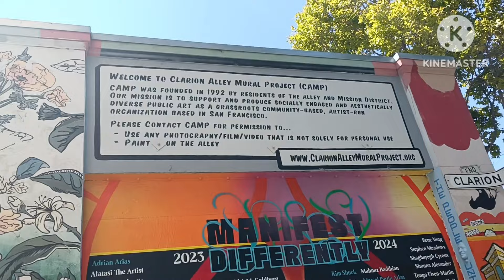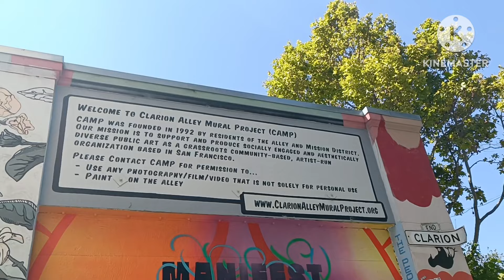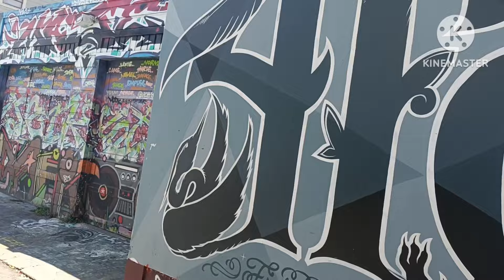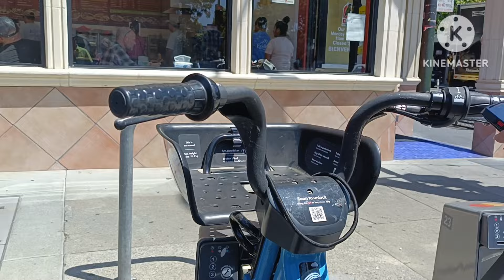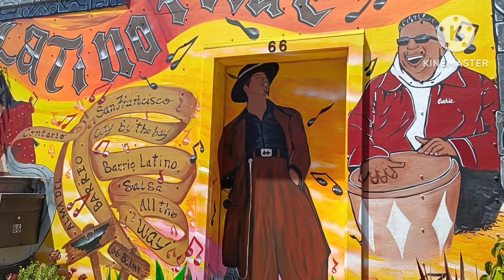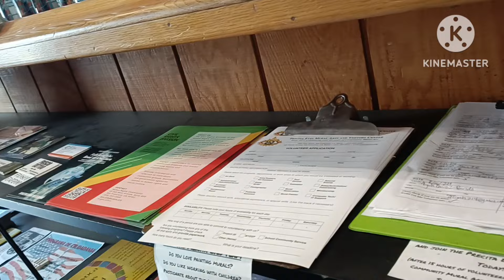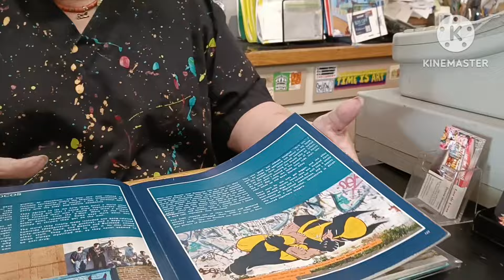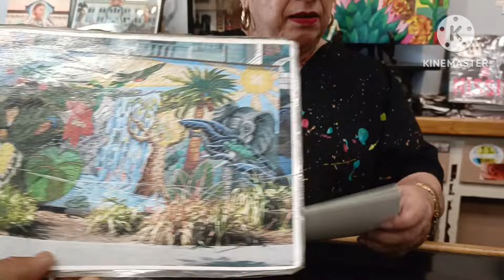saludos desde San Francisco